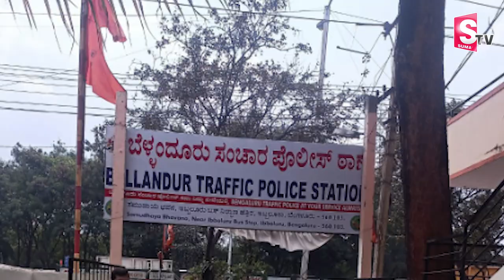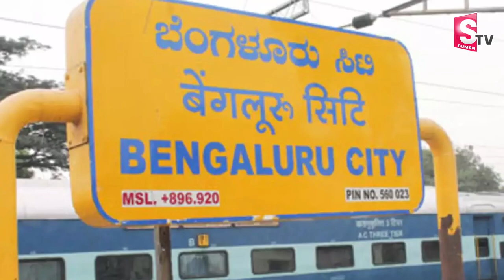Bengaluru Woman Lashes Out ATM Security For Calling Her As Aunty | SumanTV